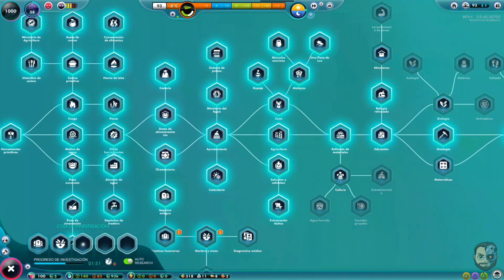MUERTE Y DESTRUCCION T11#07 - The Universim - Gameplay en ESPAÑOL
The Universim Gameplay Español
The Universim pretende revivir los días de gloria del género de juegos de dioses " God Games" pero con ideas frescas. Con los poderes de un dios, podremos desatarnos sobre el universo para comenzar a forjar un imperio galáctico en las estrellas. Desde el polvo hasta más allá del cosmos, nuestra civilización se elevará a través de los siglos bajo nuestra guía. Sin embargo, este no es el mismo mundo estático al que puede estar acostumbrado, este es un mundo vivo y dinámico, tan impredecible como bello. Todo en The Universim gira en torno a un juego dinámico. Ningún planeta será el mismo, los desastres naturales y otros eventos se pueden desencadenar en cualquier momento, y la IA reaccionará al mundo de una manera orgánica y creíble. Aunque, no sería divertido si las cosas no se ponen un poco tontas de vez en cuando.